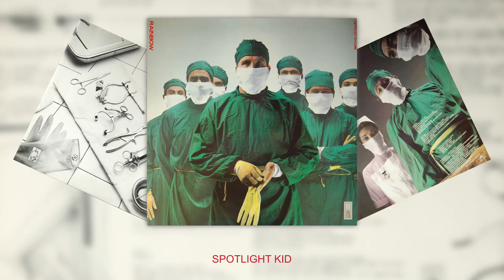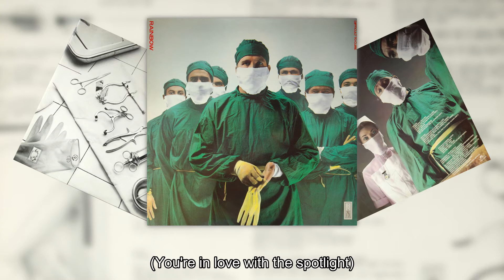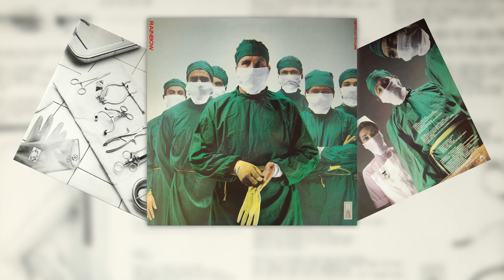Rainbow - Spotlight Kid (lyrics)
"Spotlight Kid" by Rainbow
From album "Difficult to Cure" (1981)
Written by Ritchie Blackmore, Roger Glover